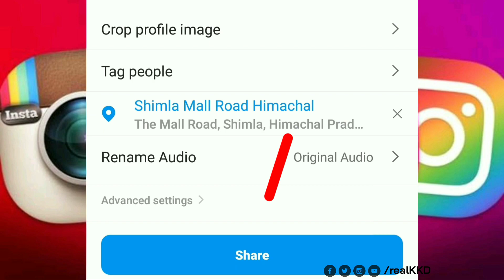How to Upload High-Quality Videos on Instagram 📸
Want to upload high-quality videos on Instagram? 📱 In this video, I'll show you the best tips and tricks to ensure your videos look sharp and clear when posted. Say goodbye to blurry and low-quality uploads! Follow these easy steps to upload HD videos and make your content stand out on Instagram. 🚀